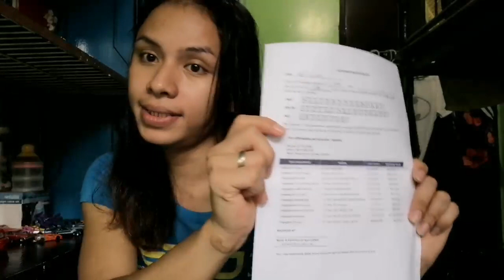GLOBE AT HOME PREPAID WIFI (UNBOXING/MAY WIFI NA SI BAKLA)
UNBOXING MY NEW GLOBE AT HOME PREPAID WIFI.
PLS WATCH MY VIDEO.

CHAROT 😂